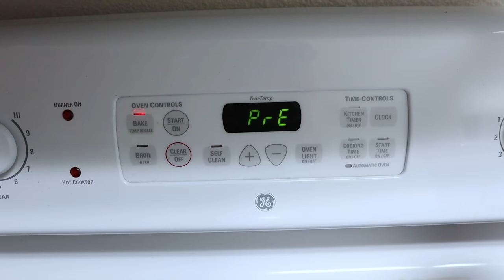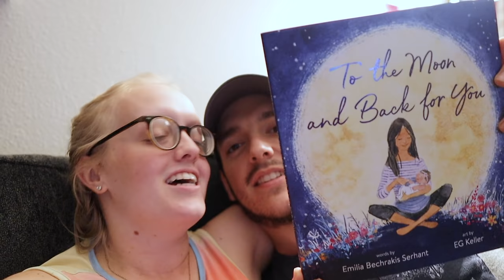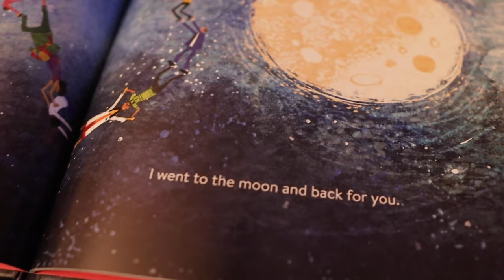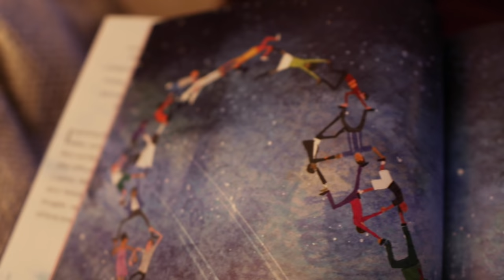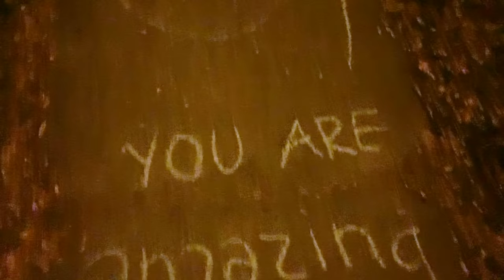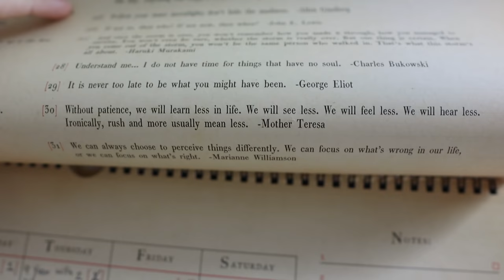To the Moon & Back For You! | New Baby Doctor & Yummy Recipe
Today is a very big day! Sarah goes to our new doctor's office to drop off paper work and make our very first non-fertility specialist baby appointment! Can you believe it? The neighborhood of Baldwin Park is so cute and we can't wait to show it to you the next time we go. When she gets home she showcases a buffalo cauliflower wing recipe (link below). They are super spicy and delicious! Peter is finally done with work for the day and chats about the World Marathon Challenge. It is day one of all the preparation! How exciting! We watch some movies and read the sweet book Sarah's sister, Jenna, sent us before Peter goes on his run. He is happy to see clear roads and inspiring sidewalk chalk art! We fall asleep watching "About Time" on the couch. If you haven't seen this movie yet, you must!

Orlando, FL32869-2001